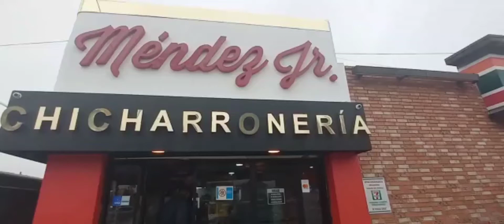El placer de unos chicharrones y carnitas | Chicharroneria Mendez Jr. | Vlog de un día cualquiera.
¿Qué onda compadres y comadres como estamos?

Hoy nuevamente improvisamos un poco, fuimos a comer como un día normal y se nos ocurrió grabar algo de esa experiencia. La intensión solo es compartirte algo simple y exquisito que esperemos que en futuros vídeos hagamos algo coqueton con este producto.

No te olvides de pasar por mi instagram.